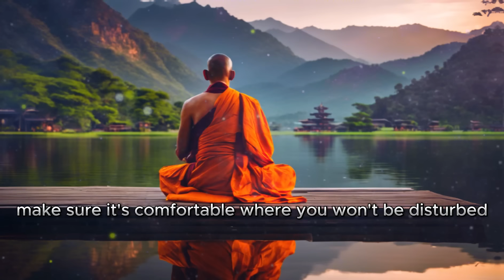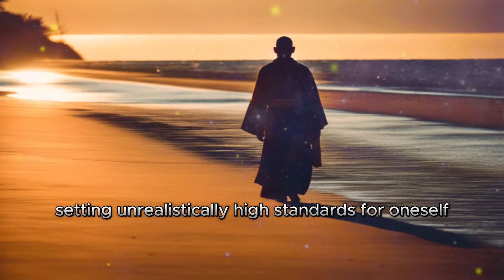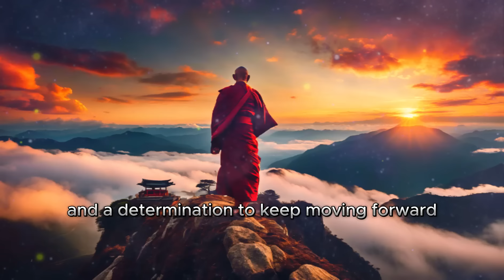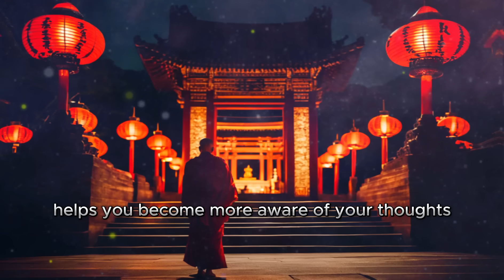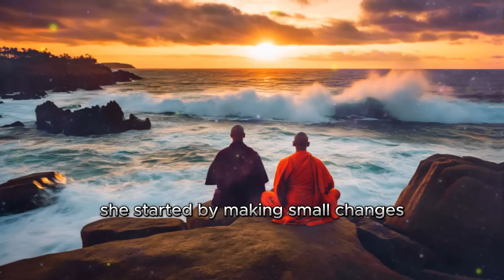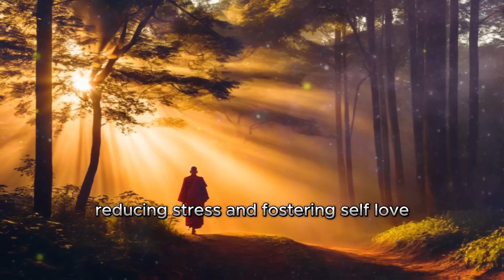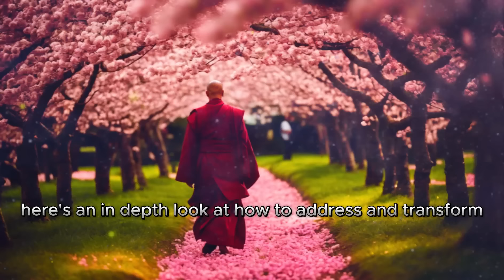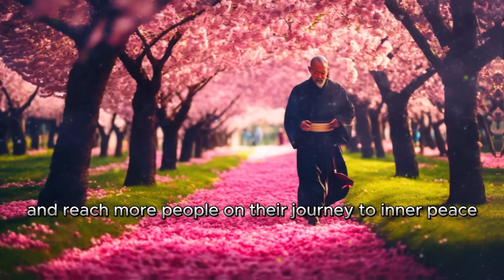Transform Your Life with Self-Love Meditation | Buddhist Meditation | Zen story | Buddhism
🌟 **Welcome to Words of Buddha!** 🌟

Are you feeling overwhelmed and disconnected? Discover the transformative power of self-love meditation and learn how to embrace your true self with compassion and kindness. In this video, we guide you through a calming meditation practice designed to help you foster self-love, reduce stress, and cultivate inner peace.

- The importance of self-love and how it impacts your daily life.
- Practical techniques to overcome negative self-talk.
- How to use mantras and positive affirmations for self-compassion.
- Tips for incorporating gratitude and mindfulness into your meditation practice.
- The benefits of journaling after meditation and how it can deepen your self-awareness.

Take a moment for yourself, find a quiet space, and follow along as we guide you through a soothing meditation. Whether you're new to meditation or a seasoned practitioner, this session is designed to help you connect with your inner self and cultivate a loving and positive mindset.

Your support helps us grow and reach more people on their journey to inner peace.

Your presence and engagement mean the world to us. Together, let's create a community of mindfulness and compassion.

| Keyword         |
| Self-love meditation |
| Buddhist meditation  |
| Meditation for self-love |
| Loving-kindness meditation |
| Buddhism self-compassion |
| Mindfulness meditation |
| Buddhist teachings on self-love |
| Self-compassion techniques |
| Meditation for beginners |
| Daily meditation practice